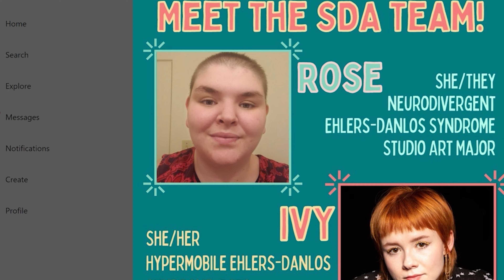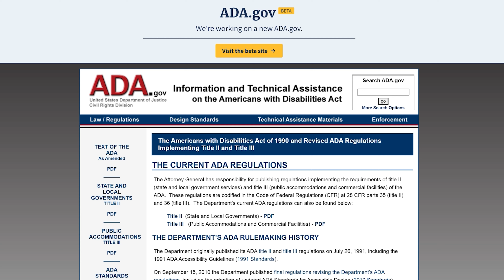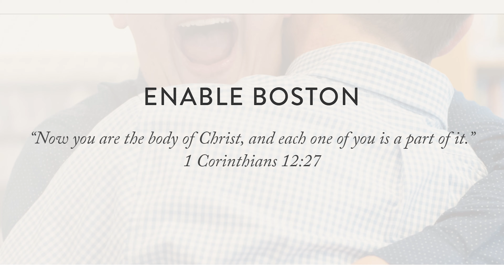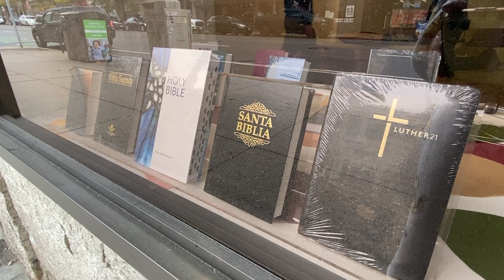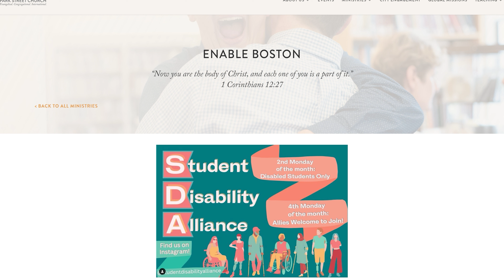Student D Alliance advocates for inclusive campus infrastructure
The lack of proactivity from the government to create an equitable society and meet the basic needs of disabled people have resulted in frustrations within the disabled community. As a result, independent initiatives are rising in the gaps where institutions fail the public. Enable Boston and the Student Disability Alliance (SDA) are two causes meant to raise awareness, de-stigmatize disabilities, and increase accessibility in the community. Together, they explore the challenges of trying to work with higher power to implement genuine change.
“I just want to engage with as many people as I can, disabled or otherwise, because, you know, as long as people are talking about it, it's not going to disappear. So that's kind of the main goal. That's kind of all we can do as students--is just talk about it and advocate for each other and just try and get, I don't know, a petition going, something to make administration pay attention,” says Ivy Sigerson, a founder of the Mills College at Northeastern’s Student Disability Alliance.

The SDA focuses on increasing accessibility on campus while Enable Boston’s serves as a ministry to Park Street Church, ensuring that people with disabilities and their families can access church life and activities.
Director of Enable Boston, Leslie Bodkin says, “It isn't that the government has no responsibility, but I'm not. I'm not convinced. If we say, oh, let's totally put it in the hands of the government that we're going to see the results we want to see.”

Story and reporting by Kylee Hendrie